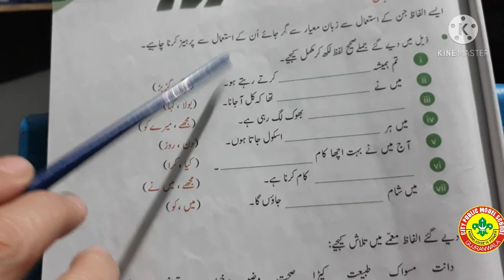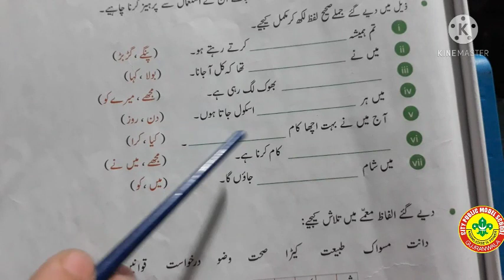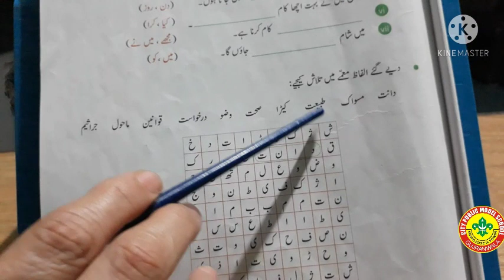اُردو کا گلد ستہ نرگس گریڈ چہارم یونٹ نمبر 1 صفحہ نمبر15